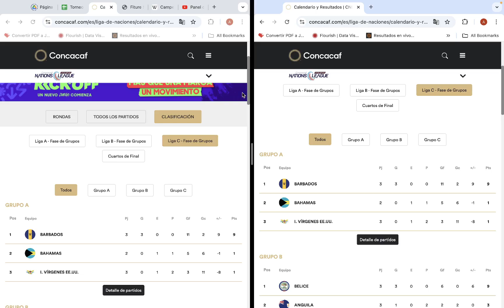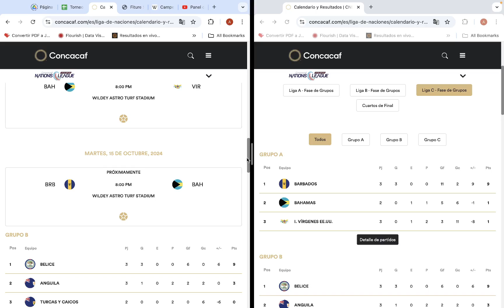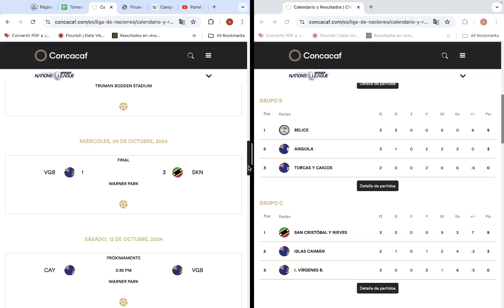Liga C, Liga de Naciones CONCACAF 2024-2025, Fecha 3: Resultados, Posiciones y Siguiente Fecha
Revisamos lo que paso en la Fecha 3 de la Liga C de la CONCACAF 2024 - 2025